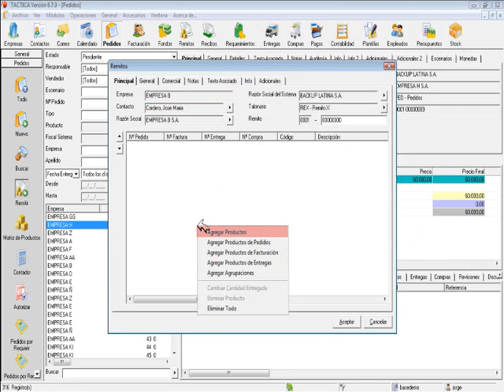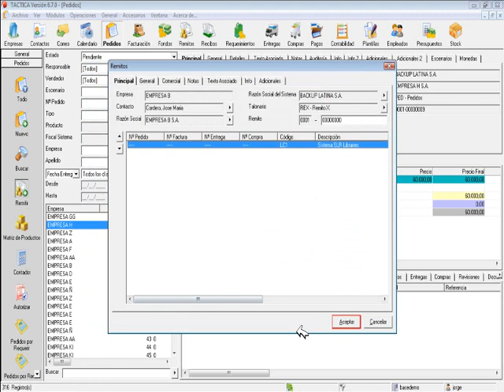Barra Lateral Opción Remitir